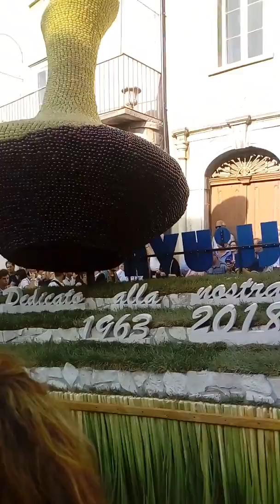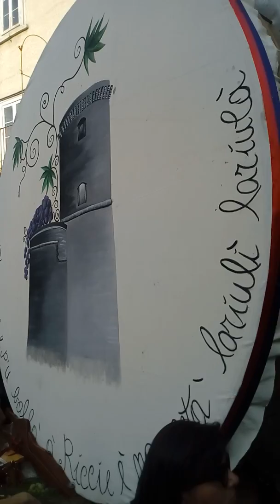Festa dell'Uva 2018, 1° parte. La Tradizione.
Festa dell'Uva,  della Madonna del Rosario e di molti Ubriachi😂😂😂😂😂